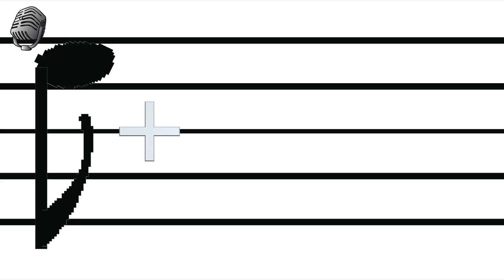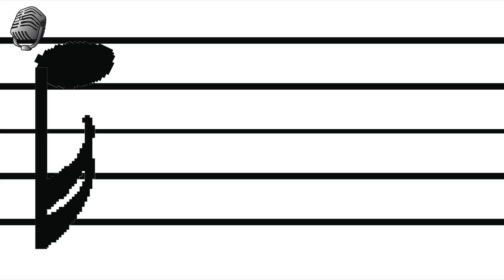Notes and Rests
Parts of Notes, and Different Types of Rests